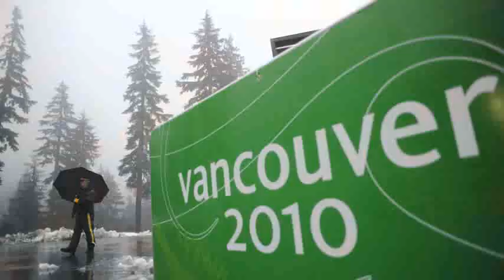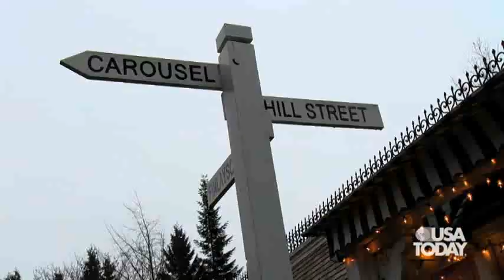Vancouver Today - 02/12/10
The first installment of Vancouver Today includes a discussion of Lindsey Vonn's injury, weather affecting the games, and opening ceremonies from past to present.